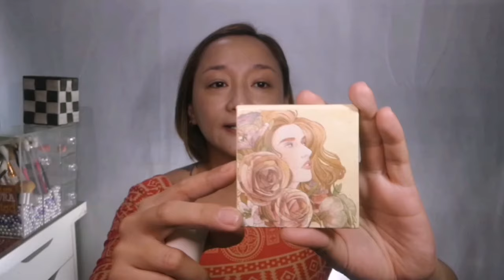Everyday Makeup Routine / Budget makeup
This is what I wear everyday, simple and fresh, enjoy! 😀